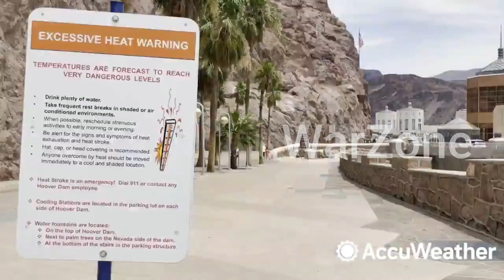Lake Mead and Lake Powell Feature Isn't Good